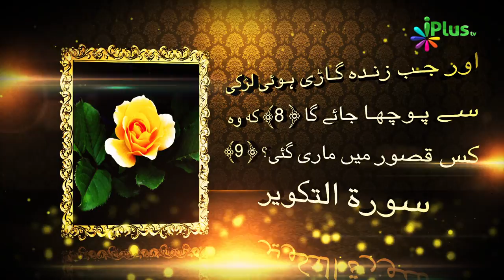Biwi Ka Kirdaar 02- Aadam Ki Betiyan Ep 07 - Shaikh Shamim Fauzi - iPlus TV